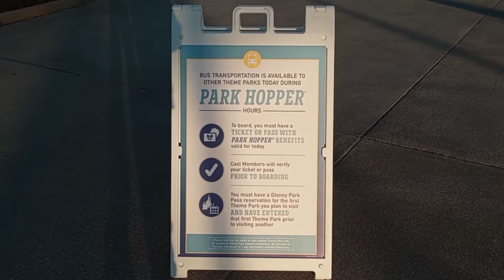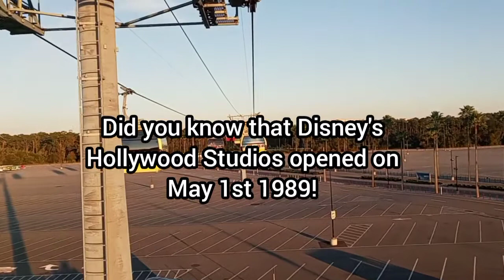A Relaxing ride on the Disney Skyliner 2021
In today's Vlog, we take a Relaxing ride on the Disney Skyliner in Walt Disney World Florida. Enjoy the video!